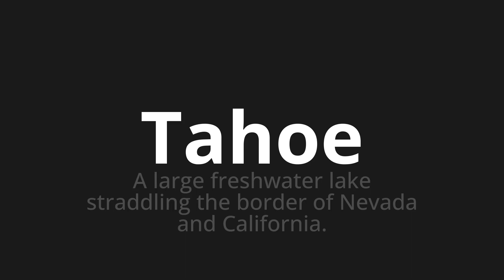How to pronounce Tahoe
Master the Pronunciation of 'Tahoe WHICH MEANS TAHOE' - which means : The Large Freshwater Lake Straddling the Border of Nevada and California. 📝 with @PortuguesePronunciation 🎓🗣️ - [Your Guide to Portuguese]

Learn to pronounce 'Tahoe' perfectly in Portuguese with our easy and engaging tutorial by @PortuguesePronunciation! 📖📽️ In this comprehensive video, we provide you with native speaker examples 🗣️👂 and phonetic breakdowns 🎵 to ensure you get the pronunciation just right.

How to say TaHoe in Portuguese